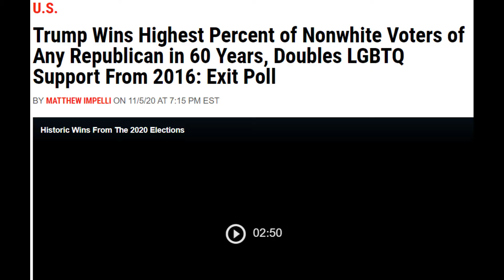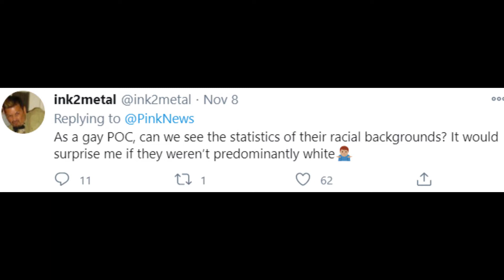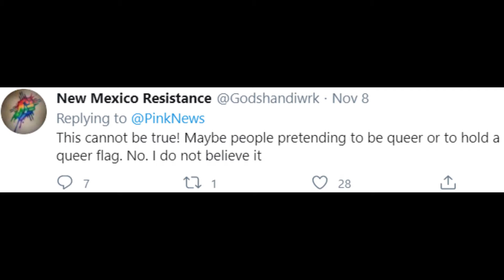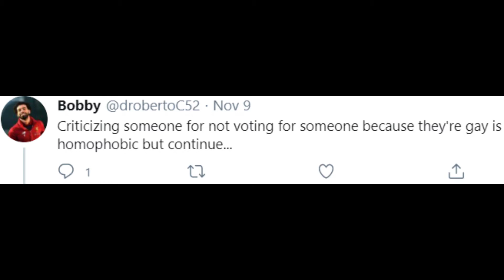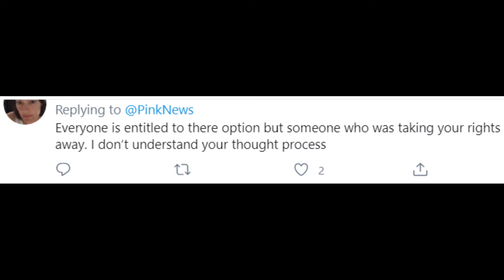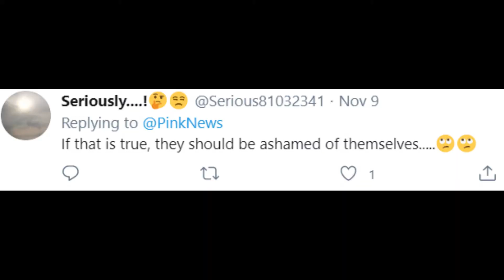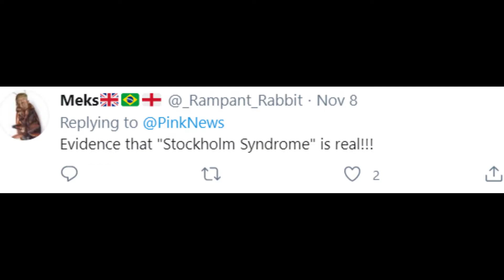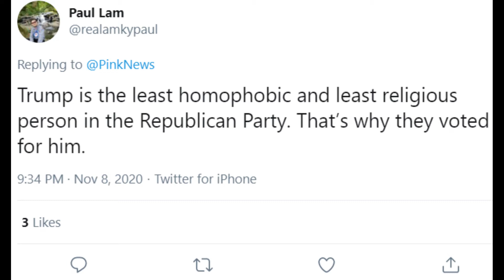You Can Only Vote For Biden If Your Apart Of The LGBTQ+ Community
Just like the 50 cent drama where black people can't vote for trump because they are black, it is now the lgbtq+ community. Why is this a thing now? What ever happened to voting based on political views, not voting because of who you are.

To chat or just have a news update on my YouTube channel go to my Google+

To chat or just have a news update on my YouTube channel go on my Twitter

To see me go live anytime come join me on Mixer

To chat or just have a news update on my YouTube channel go on my Discord...
To be apart of the discord page or whatever the hell this means

To chat or just have a news update on my YouTube channel go on my Instagram

To chat or just have a news update on my YouTube channel go on the Google Classroom and put in the code teegd5 to join